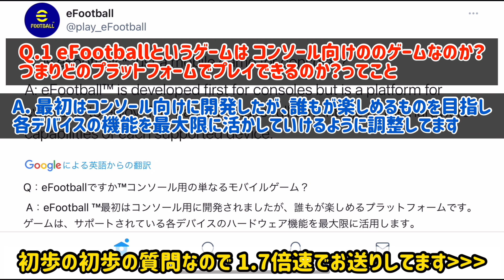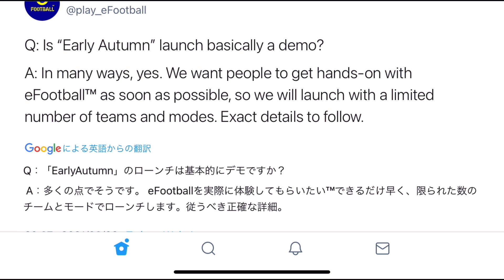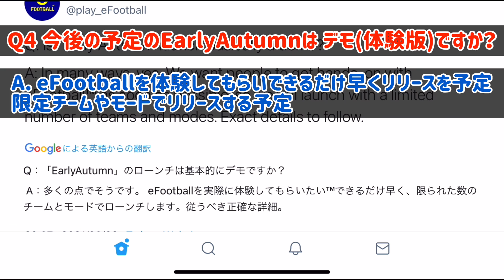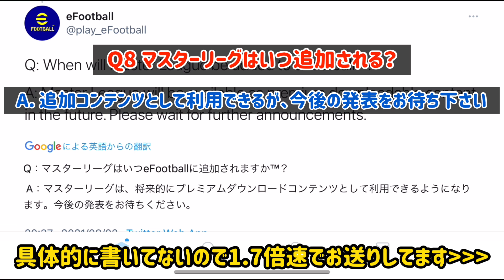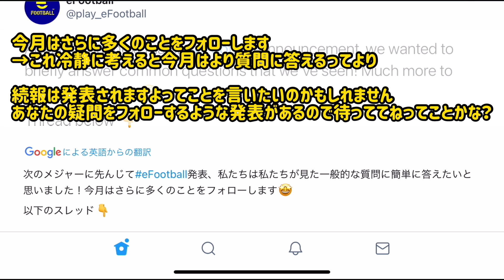【細かな情報】eFootball2022の体験版が初秋にリリースへ！エディット&神データはリリース後 無料アップデートで追加予定！【ウイイレ2022】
細かいけど、興味ある方は興味あるのかなって情報ですね！